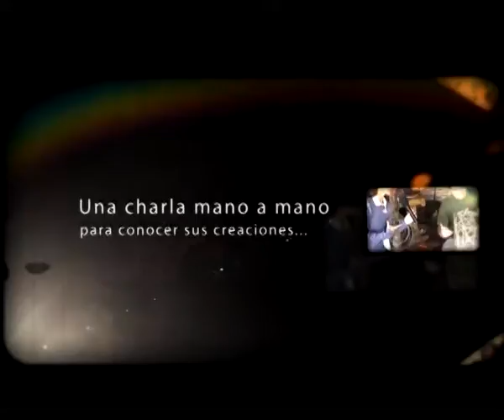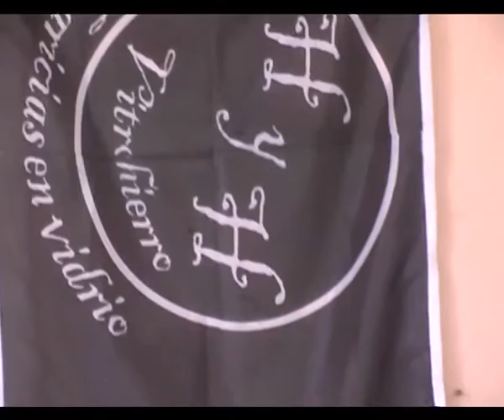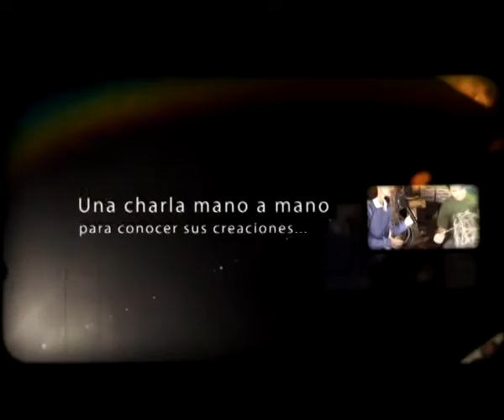CULTURARTE... Hilda y Horacio - Vitro Hierro